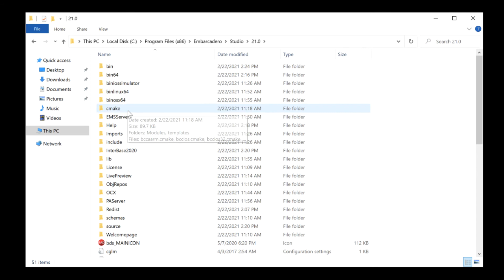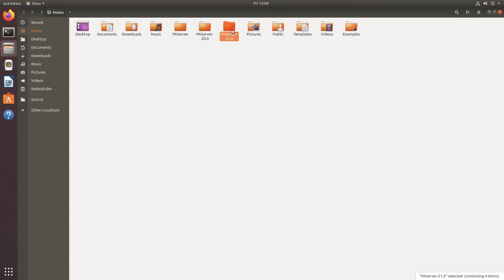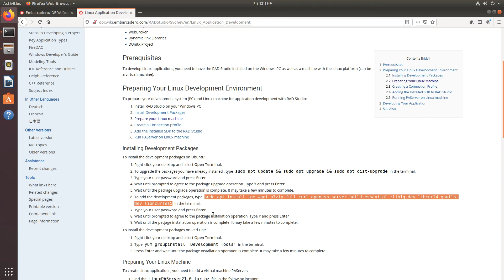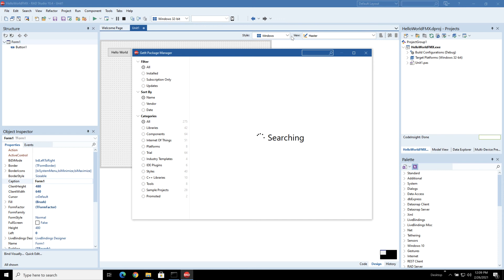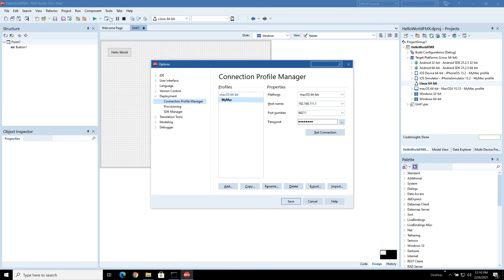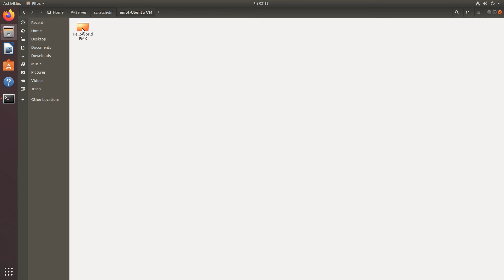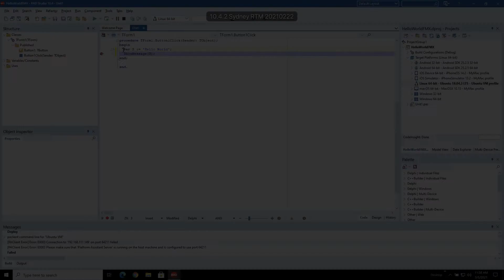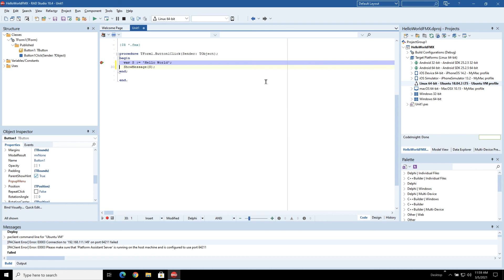Setting up, running and debugging your first Linux application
Learn how to set up Linux for Native Application Development using RAD Studio/Delphi, and PAServer, and how to deploy files to the remote server and debug remotely too.